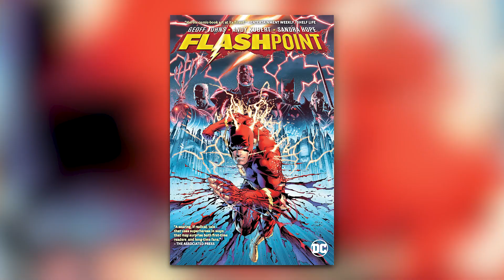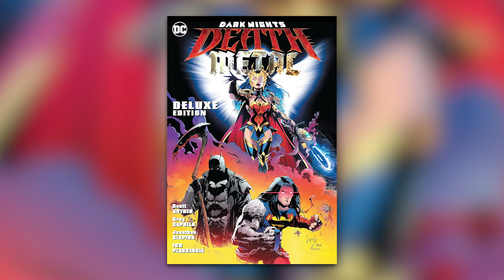Flashpoint Batman Just Killed (SPOILER)!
Today on Variant, we're breaking down Flashpoint Beyond #0, where we find Thomas Wayne Batman trying to fix the problems of the DC Multiverse again. But he kills an important character in the process!